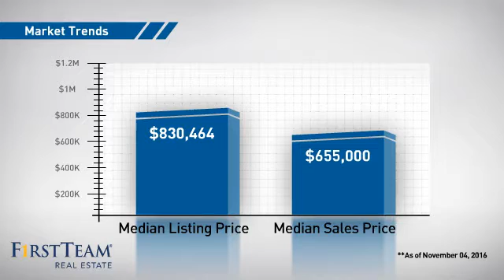54 Platinum Circle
Unbelievable find in Ladera Ranch!! Don't miss this opportunity to own an unique opportunity in the desirable Terramor Village in Ladera Ranch. Recently remodeled Sutters Mill home has been professionally remodeled and updated throughout. Amazing kitchen design includes quartz countertops, quality white cabinetry, custom marble and tile backsplash, designer lighting, stainless appliances and an extra large kitchen island. Great entertaining in the large mainfloor living area with a custom fireplace with marble tile surround and custom mantle, an updated powder bathroom with a designer sink bowl and new vanity with stone countertop. This sought after floorplan boasts an extra large master bedroom with a private balcony that overlooks the pool and an en-suite loft with a spiral staircase. Enjoy the large Master Bath Suite with a large shower and separate oversized oval tub plus new bathroom vanity with dual sinks, quartz counter and modern faucets and lighting fixtures. The Jack and Jill bedrooms share a full bathroom that has been remodeled with a new vanity, countertop and fixtures. One of the best locations in Sutters Mill, this home is located just steps from the neighborhood pool. End unit location with morning sun in the large kitchen and afternoon sunshine and breeze in the upstairs bedrooms. This home is very private with views from every bedroom. Looking for elegant modern living in Ladera Ranch? This home has been updated and is in move in condition!